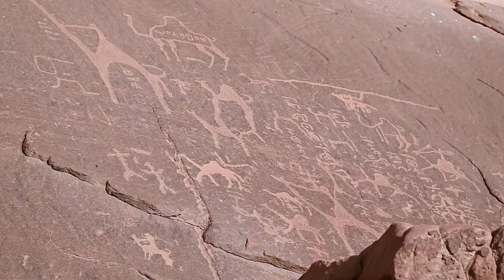The Story Of Animal Domestication: How Humans And Animals Became Family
In this journey through time, we explore the origins of our deep bond with animals. From ancient cave paintings to the selective breeding that shaped our beloved pets, discover how humans and animals became family. Explore some of the earliest cases of animal domestication from wolves, to goats, sheep, cows, oxen, and horses. Learn about the health benefits of this connection and share your own experiences in the comments below. Thank you for joining me on this journey through time. If you enjoyed this video, feel free to show your support with a thumbs up, or by sharing it with someone else who may enjoy it. Until next time, take care and be well.